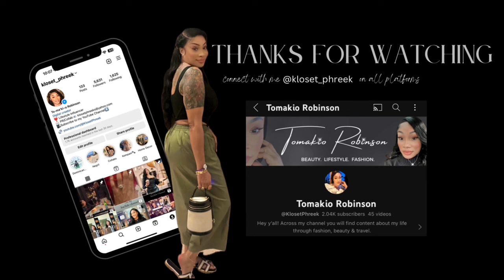The Best Loafers For Your Money | Chanel, PRADA, Louis Vuitton, Gucci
Hey guys just wanted to show you some amazing loafers/ballet flats that I have in my collection. I think these are staple in your luxury collection .

Links to Items discussedin this video~

Gucci Princetoe  Mules

Shein Mules

AMazon Mules

Chanel Ballet Flats

Kate Spade Ballet Flats

Chanel Quilted Loafers

Louis  Vuitton Beaubourg Platform Derby

Prada Monolith Loafers

❤️ Lifestyle Influencer

Amazon Store Front